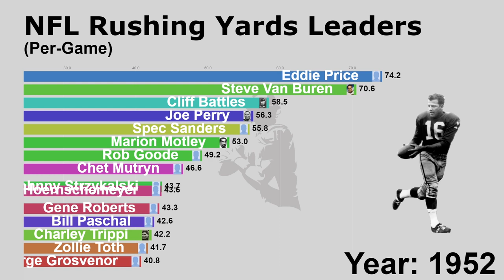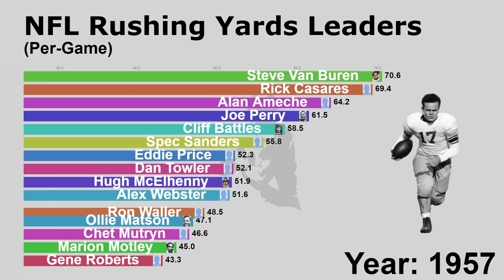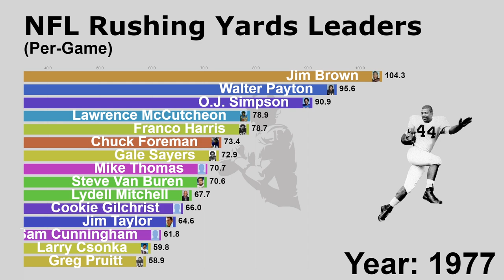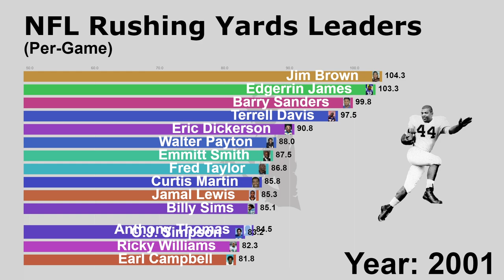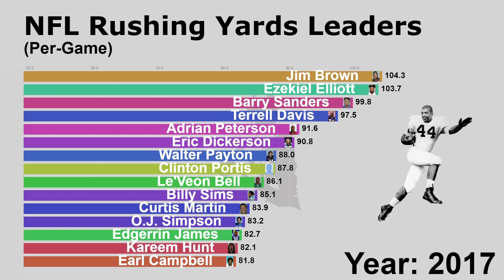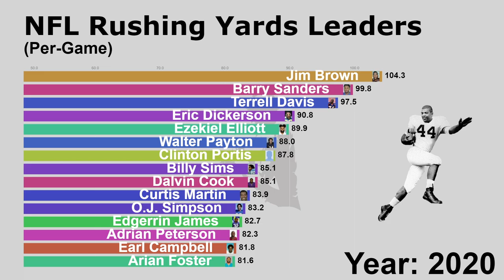NFL All-Time Career Rushing Yards Per-Game Leaders (1945-2020)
This video show the all time rushing yards per game leaders in the NFL from 1945 to 2020.